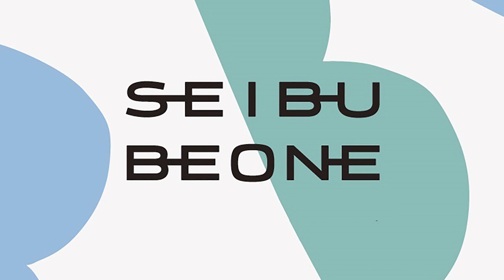【西武池袋本店】SEIBU BEONE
■西武池袋本店 地下1階（北B1）
「トレンドセッター」をコンセプトに、衣料品だけでなく「ビューティー」や「ウェルネス」をキーワードとしたコンテンツを組み合わせた売場「SEIBU BEONE」。
空間デザインのコンセプトは「ラグジュアリーリラクシング」。
ラグジュアリーホテルに見られる高級スパを思わせるような空間でお買いものをお楽しみください。